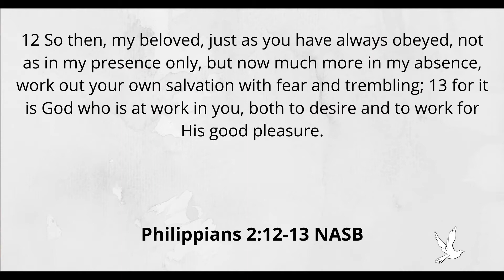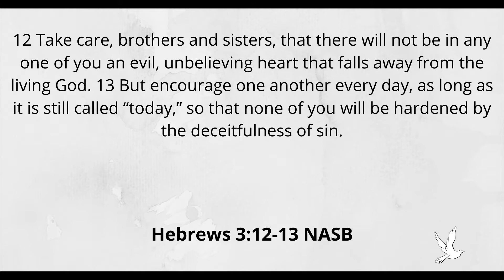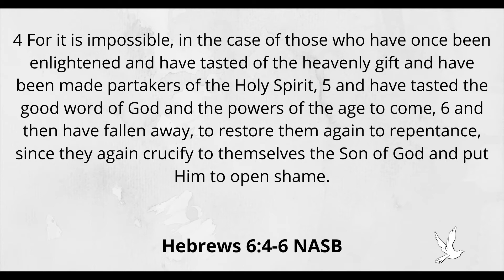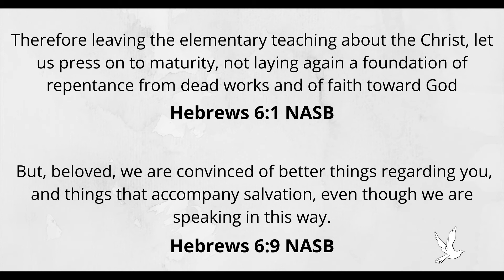Can I Lose My Salvation? Part 2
This week Justin Patterson and Dennis Cottrell look at which verses in the bible that seem to indicate that one can lose their salvation...but we find out that those verses are taken out of context.

Do you have a question about the bible that you would like answered?

Music courtesy: Purple Planet Music